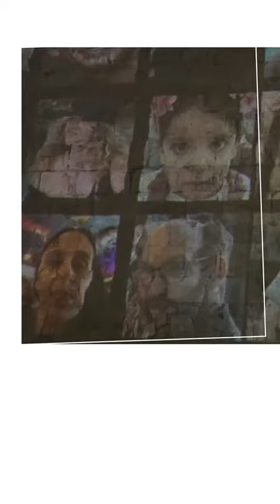Israel-Hamas: One month of war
Israel's deadliest ever war in Gaza, sparked by 7 October Hamas attacks, entered its second month Tuesday as Prime Minister Benjamin Netanyahu stressed there would be no ceasefire until the militant group releases its 240 hostages.